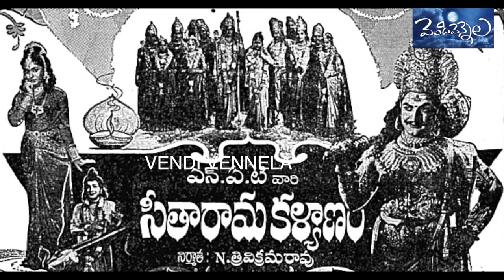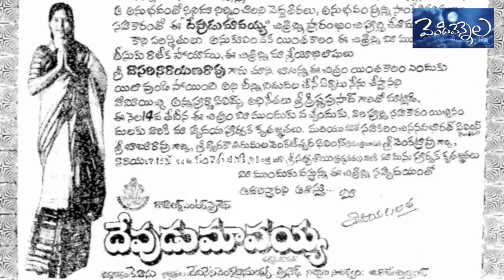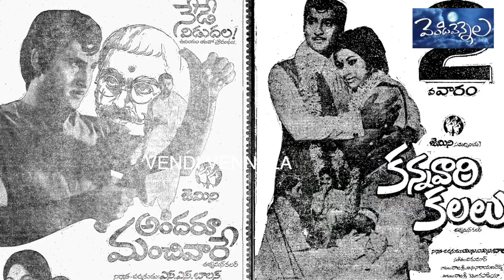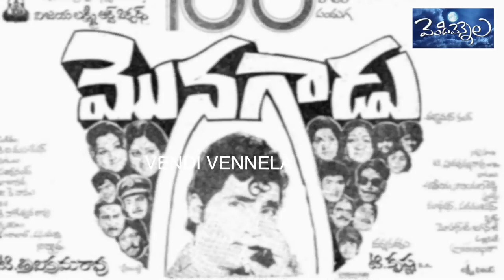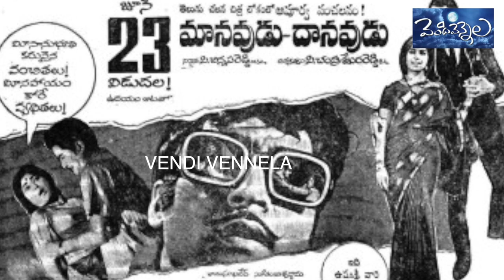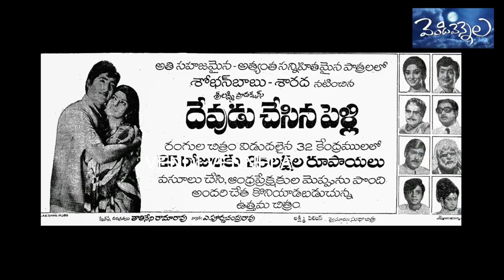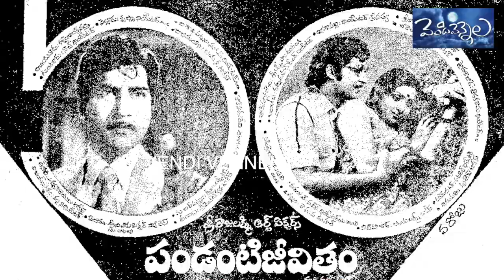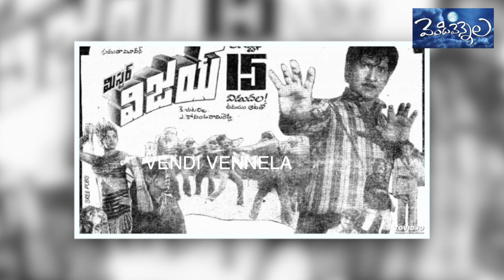Natabhushana Shobhan Babu... Untold Story